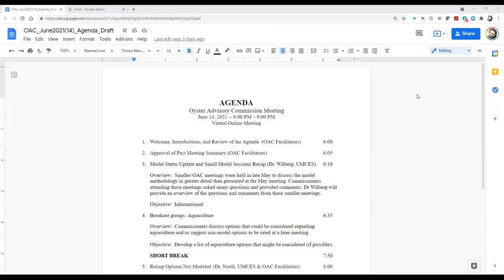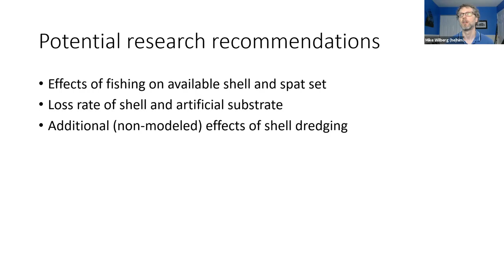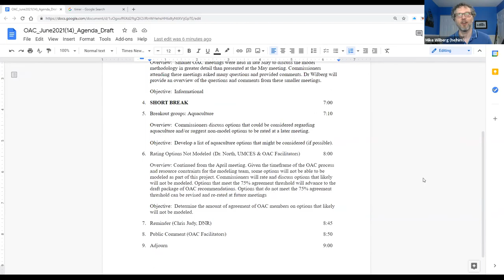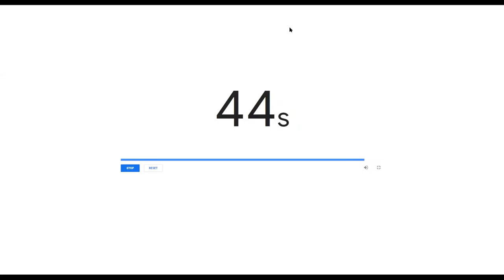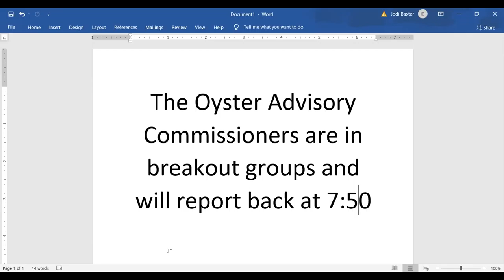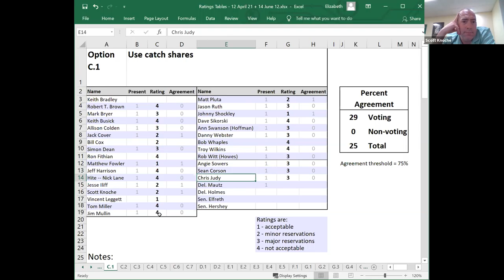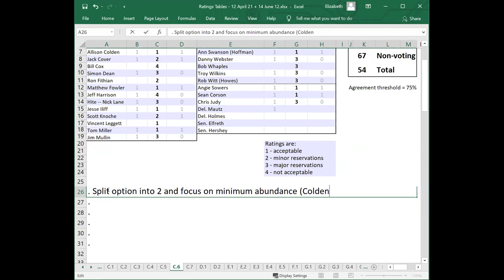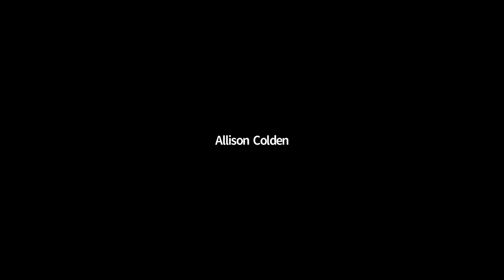Oyster Advisory Committee Meeting - June 14, 2021